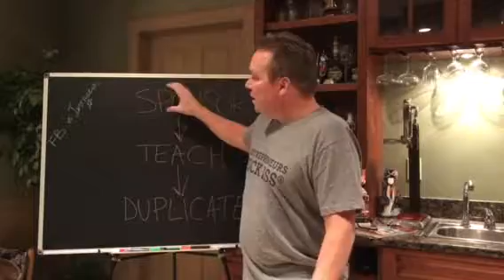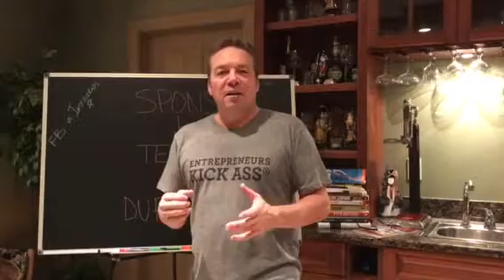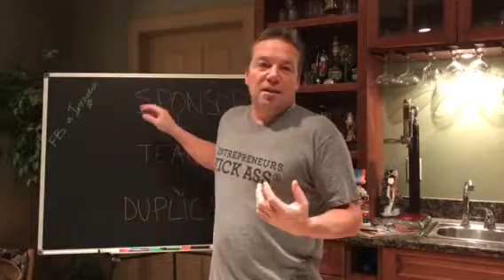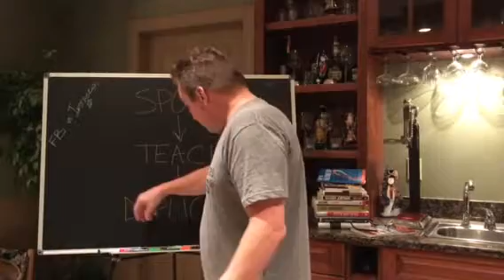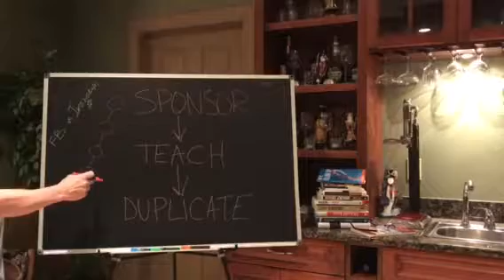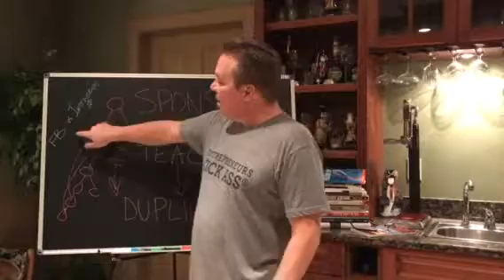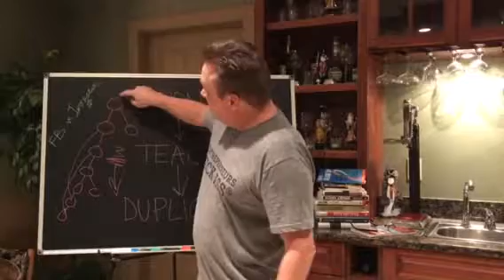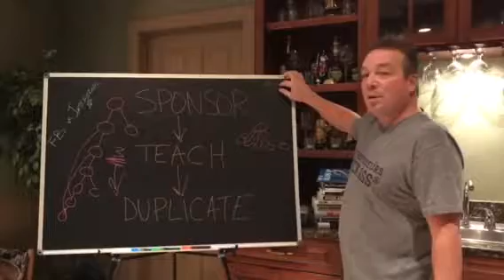The Secret To Success in Network Marketing Part 2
It's called DUPLICATION!

Recruiting in Network Marketing is very, very lucrative!

Most people are confused about this idea.

My passion for freedom and teaching others.

Brief description on my need to be free and hope to help others get out of the rat race.

for info on the wine gig.

Here's info on Instagram or Facebook tools to grow your business.

And if you're really excited and want to join our club right away